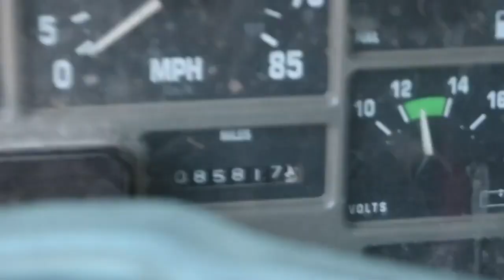1996 INTERNATIONAL 4700 For Sale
1996 International 4700 4x2 Flatbed Truck* - VIN: 1HTSCAAMXTH350932 Meter reads: 85,817 miles Engine: DT 466E Transmission: Eaton 6 speed GVWR: 25,500 lb. Front axle rating: 8,000 lb Rear axle rating: 17,500 lb Heat/AC: Yes Wet kit: No Features and Notes: 254" WB, 8' x 24'6" flatbed with 56" tall guard behind cab, 11R22.5 tires. Good, running truck